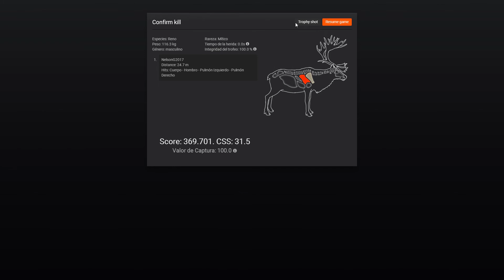The Hunter Classic: Holidays Event 2020 - Rudolph Hunt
Después de buscarlo por mucho, al fin logre cazar a Rodolfo por primera vez -  After searching for him for a long time, I finally managed to hunt down Rudolph for the first time.